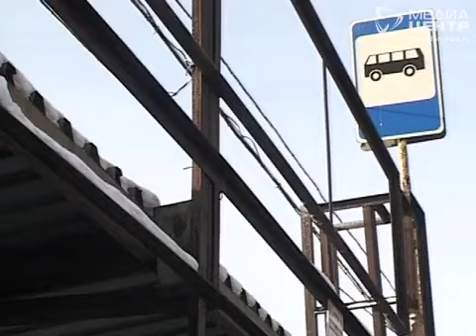За неправильную парковку - на штрафстоянку